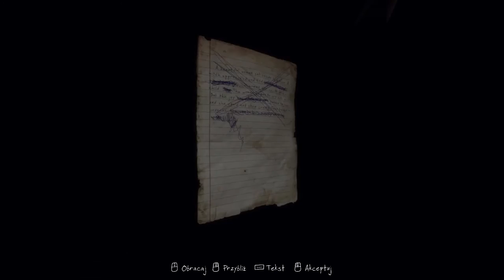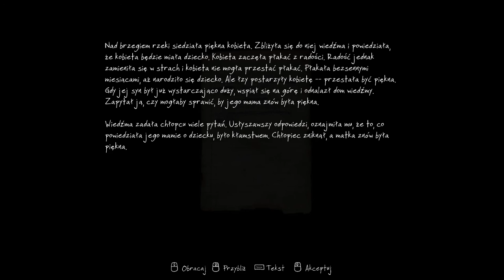Zaginięcie Ethana Cartera #6 - Wejście do kopalni i morderstwo Missy